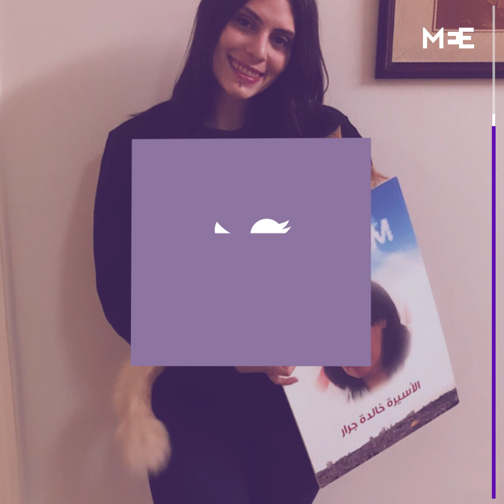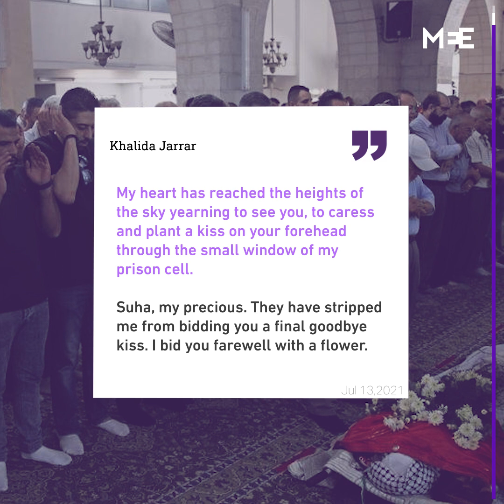Who was Suha Jarrar?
“Suha, my precious. They have stripped me from bidding you a final goodbye kiss.”

Jailed lawmaker Khalida Jarrar was prevented from attending her daughter Suha’s funeral despite human rights groups calling for her release.

Palestinian activist Suha Jarrar reportedly died of a heart attack at her home in Ramallah on 11 July, aged 31